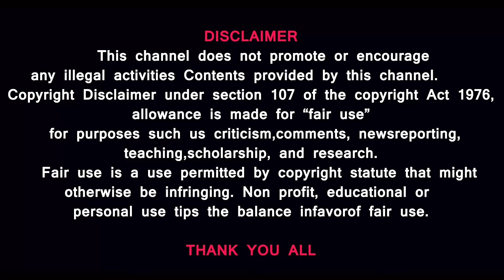பாகிஸ்தான் தேர்தல் முடிவுகளை அமெரிக்காவும், இங்கிலாந்தும் தீர்மாணிக்கிறதா? LEAKED AI Voice over ?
Are US and UK deciding Pakistan election results? Who will be the next prime minister?
LEAKED AI Voice over ?
Prasath signature
பாகிஸ்தான் தேர்தல் முடிவுகளை அமெரிக்காவும், இங்கிலாந்தும் தீர்மாணிக்கிறதா? யார் அடுத்த பிரதமர்?

Jailed former prime minister of Pakistan Imran Khan has claimed victory for his supporters in the country's general election - via a video generated using artificial intelligence (AI).
Prasath signature

MUSIC CREDITS
YOUTUBE LIBRARY
Anno Domini Beats
Culture
Hip-Hop & Rap
AMERICA WILL CREATE WORLD PIECE
6 ShotsAlternative & PAngryNEFFEX